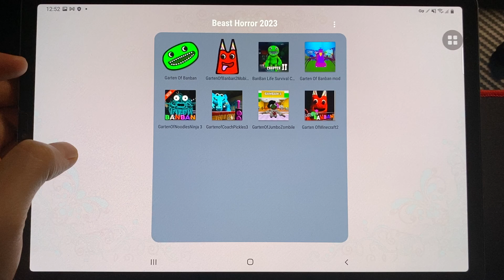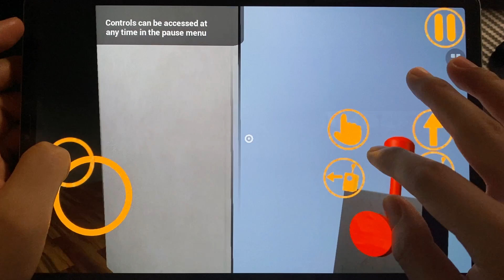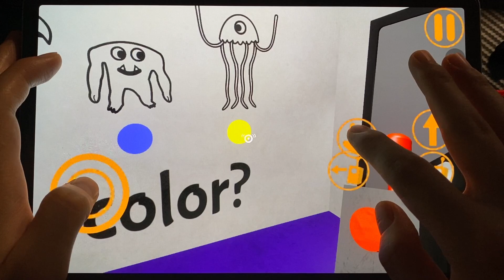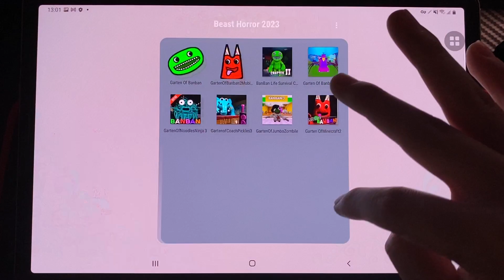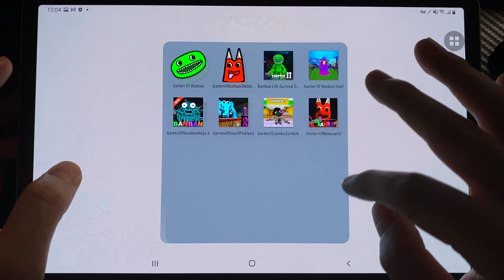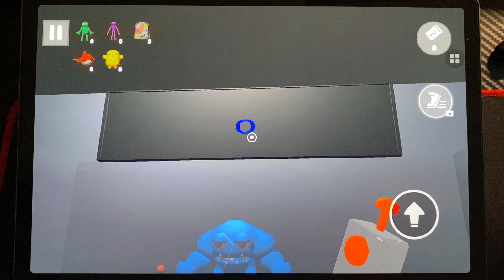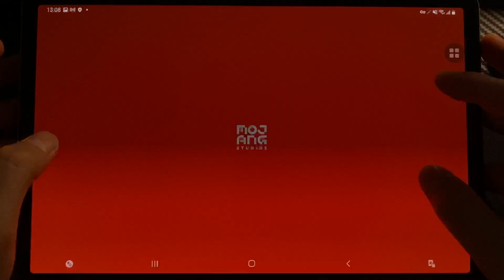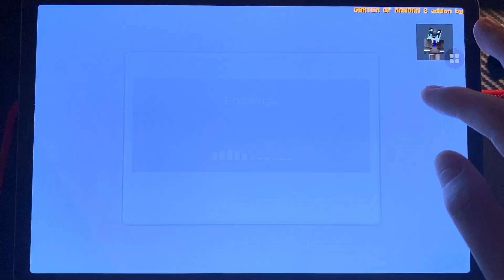Garten Of Banban,Garten Of Banban 2 Mobile,Banban Life,Garten Banban Mod,Garten Of Noodles Ninja 3